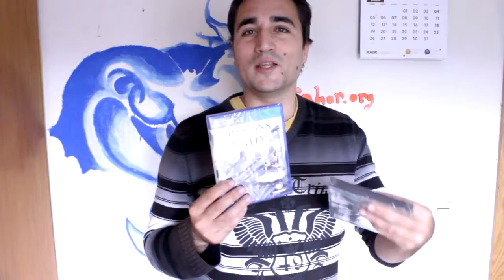UNBOXING PS4 Assassins Creed & Dragon Age 1ªParte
Esta es unicamente la 1ªParte del Unboxing entero.
En este vídeo desempaqueto Varios de los videojuegos encargados y un montón de USB´s de 32 GB.

Próximamente me llegará la PS4 y a ver qué tal funciona la jugabilidad en esta nueva consola.

Autor del vídeo: Inhar Goienetxea Cereceda. (al 100%)
Vídeo creado por; Inhar Goienetxea Cereceda
Compositor; Inhar Goienetxea Cereceda
Música editada con Magix Music Maker

"Inhar EastMoon" actualmente; Rapero Trader.
Fotógrafo, Escritor, Filósofo, Informático, Peón de Limpieza, Músico Compositor, Diseñador de páginas web, Peón de Albañil y Pintor...